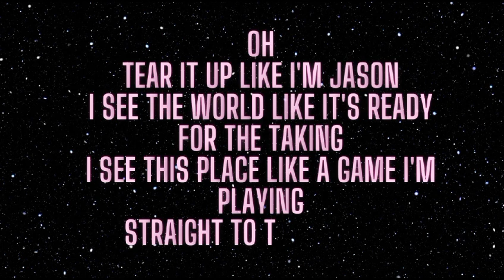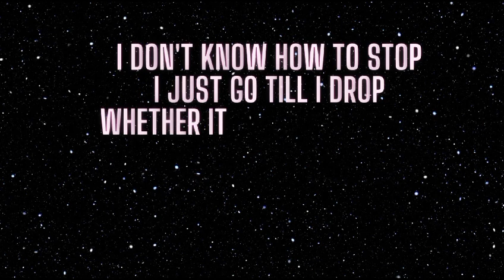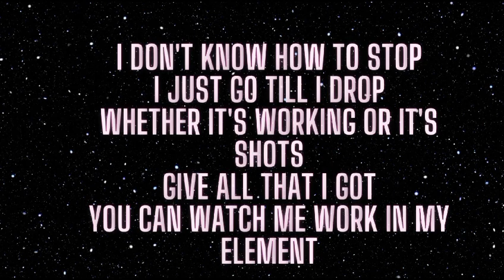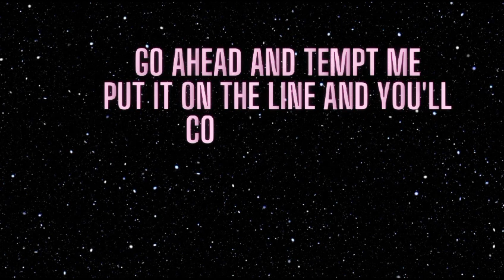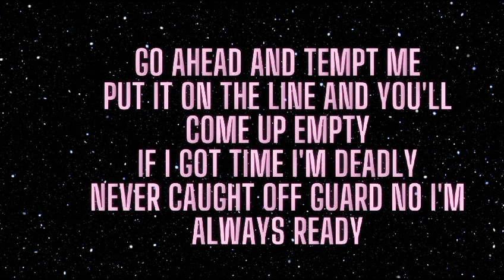NEFFEX - They Call Me A God (Lyrics)NO COPYRIGHT MUSIC